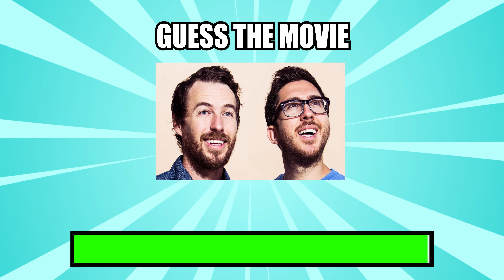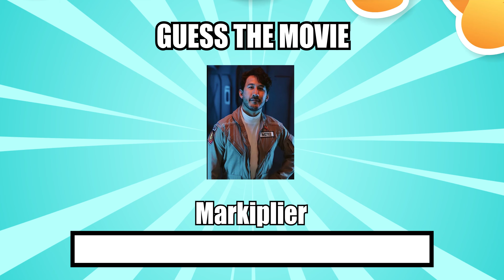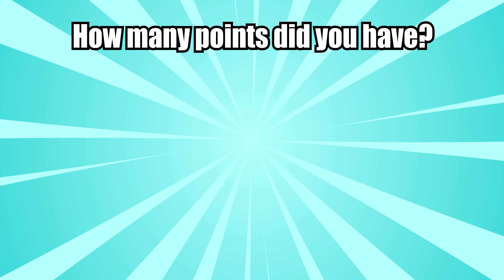Do You Know These YouTube stars?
Welcome to our exciting 'Guess YouTuber by Photo Quiz' challenge! In this fun and interactive video, we'll test your knowledge of popular YouTubers by showing you photos from various stages of their careers. From gaming sensations to lifestyle vloggers, we've got a diverse mix of content creators for you to identify. Challenge yourself or play along with friends and family to see who can correctly guess the most YouTubers. Whether you're a die-hard fan or just a casual viewer, this quiz is sure to entertain and challenge your YouTube knowledge. Join us as we explore the world of online content creators, their journeys, and the evolution of their channels. So, let's dive into the world of YouTube and put your YouTuber knowledge to the test – are you up for the challenge?